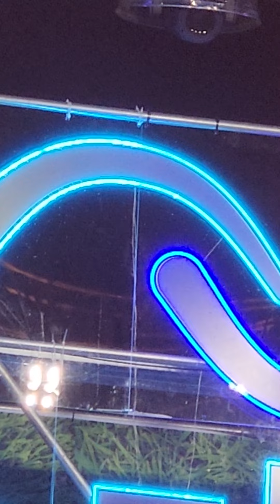김희재 횡성 미안하오. 처음으로 꽃다발을 받네